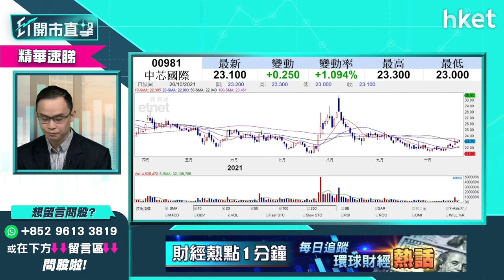【ET開市直擊】（精華）中芯國際 （00981）股價先升後跌 短綫前景點睇？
中芯（00981）股價今早先升後回軟，中芯股價前景點睇？耀才證券研究部經理譚智樂（Arnold）話你知短線阻力位在哪？立即點擊收看／收聽。

00：00 - 大市焦點速覽　電動車板塊齊升
01：18 - 美股處於牛三階段
02：24 - 電動車股當炒　港股短綫樂觀難測見頂位
03：58 - 美股外圍市況速覽
05：14 - 港股ADR表現
05：35 - 亞太股市早段市況速報
06：00 - 道指、標指再破頂　現勢入市策略
10：35 - 美股留意風險管理
13：12 - Tesla大升　現價可追入？
19：19 - Tesla止蝕價定多少？
20：48 - 港股上日市況速覽
22：09 - 恒指確認已見今年低位
25：54 - 短綫看好科技股  有反彈空間
28：15 - 匯控 （00005） 值得短綫吸納？
33：32 - 銀行收息股點揀？選恒生銀行 （00011） 更佳？
35：02 - 港華燃氣 （01083） 復牌　值得吸納？
39：24 - 比亞迪 （01211） 、小鵬汽車 （09868） 齊升  電動車板塊現可追入？
41：42 - 吉利汽車 （00175） 、贛鋒鋰業 （01772） 可追入
44：00 - 理文化工 （00746） 現價吸納或「接火棒」
46：04 - 觀眾問股：快手 （01024） 短綫止賺位部署
50：14 - 觀眾問股：中芯國際 （00981） 短綫值得考慮
53：05 - 觀眾問股：中遠海控 （01919） 短綫等捱、中長綫可考慮？
57：44 - ET個股推介 - 吉利汽車 （00175）
58：47 - 觀眾問股：東岳集團 （00189） 有機會再上衝？比較贛鋒鋰業 （01772）
1：02：25 - 如在意入場費　建議吸納南方智能駕駛 （03162） ？
1：03：23 - 觀眾問股：港交所 （00388） 短綫、長綫形勢
1：05：53 - 觀眾問股：李寧 （02331） 現價可買入？短綫可上100元？
1：08：36 - 觀眾問股：紫金礦業 （02899） 短綫值
1：10：34 - 觀眾問股：信義玻璃 （00868） 23.6元買入現時應沽？
1：11：50 - 恒指早段市況速覽
1：13：45 - 財經日誌提提你